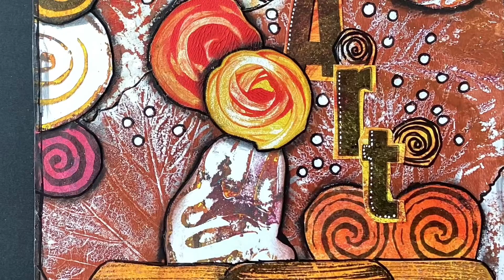⁠@scrapsimone scrapbooking mixed média art journal gelpress coloriages adultes mois de juin 437 b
Mes créations de juin Coloriage adultes dans le livre summernights d’Hanna karlzon, et Scrapbooking.j’ai utilisé des encres distress oxyde, des crayons de couleur luminance et polychromos de caran d’ache et faber castel, un blender, du posca.
Colorions dans la bonne humeur 😜 c’est thérapeutique 😊🌸🌸🌸